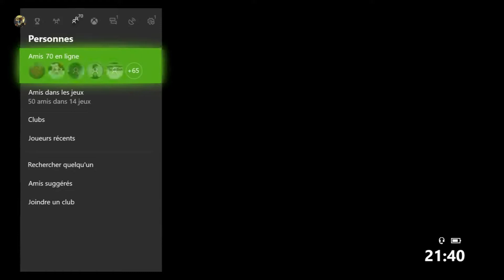La GREASE GUN - ARMES EN OR #4 [WW2]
On se retrouve pour une nouvelle vidéo pour la grease gun en or

Skype: Rxflex

Mon GT: iRxflex
Musiques libre de droits :
-NoCopyrightsSound